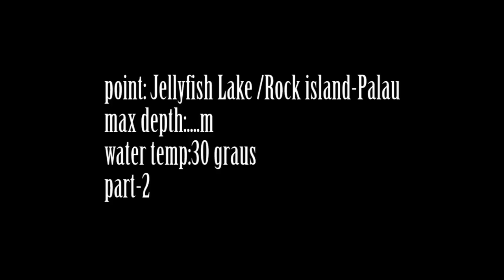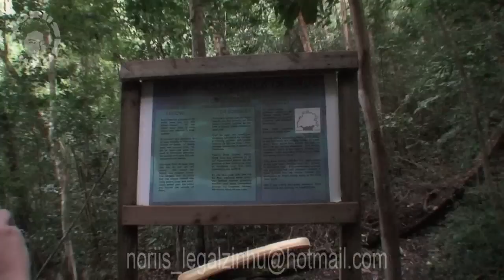Jellyfish Lake by NoriiS part 2